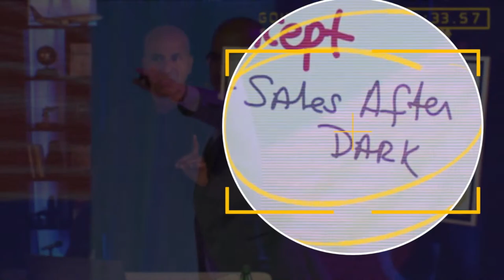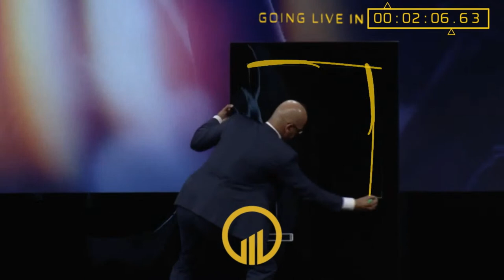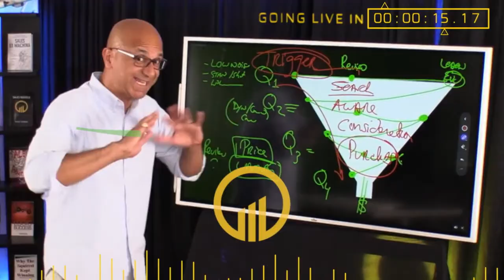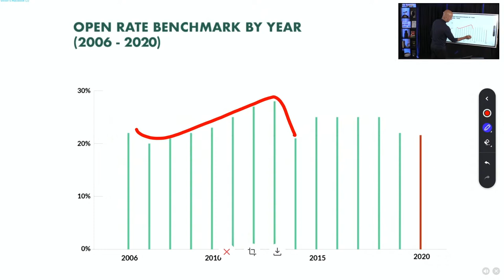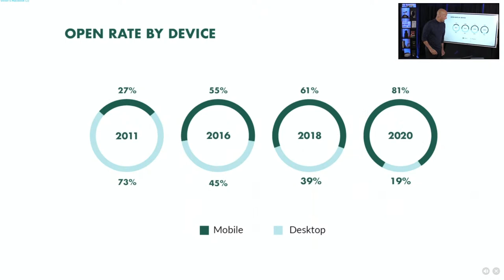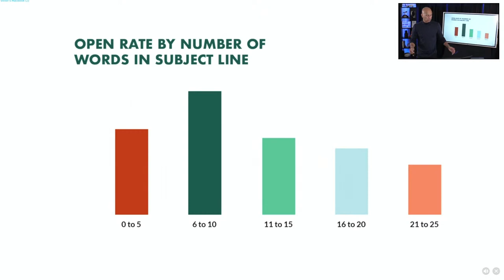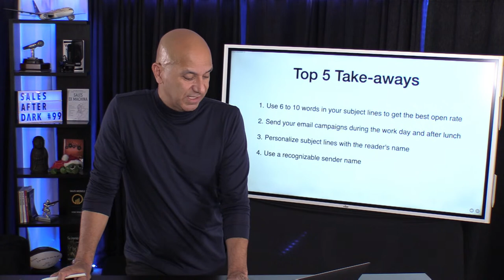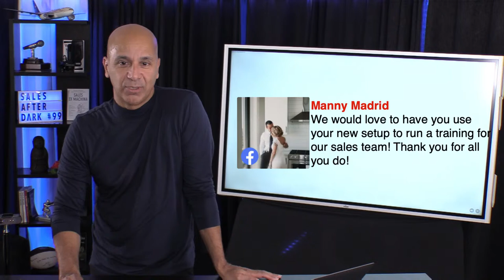Best Times to Send Emails - Open Rate Data - Sales After Dark #99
Best times to send an email is a big question?  And, what should the subject line contain is another great question.  In this Sales After Dark I share when to send emails, what to put in the subject lines, how many words should you include, and why personalization with video is a key to higher open rates.

- Online Sales Academy with Victor Antonio

Victor's Books & Studio Recommendations